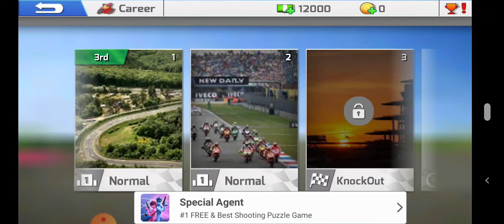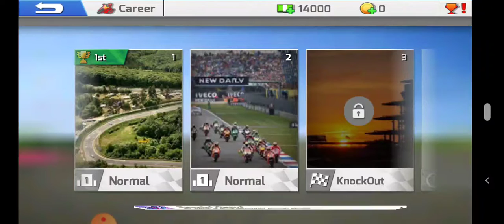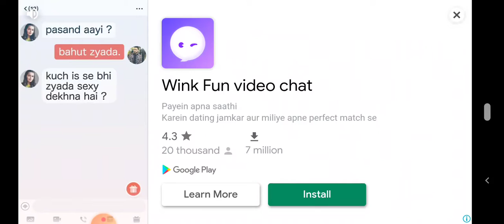Real Bike Racing 2020 Android Gameplay